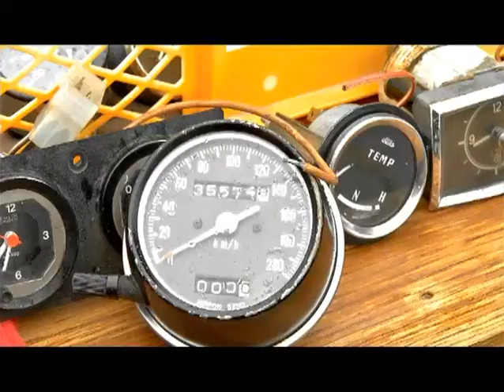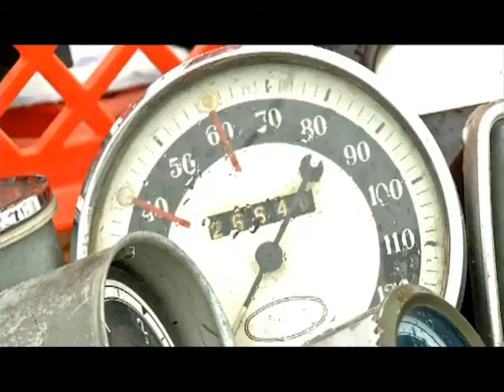Oldtimer & Teilemarkt Garsten .avi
Oldtimer & Teilemarkt in Garsten 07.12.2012